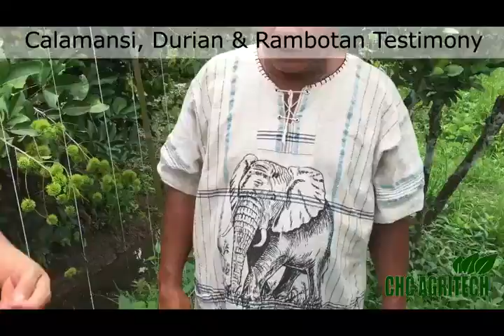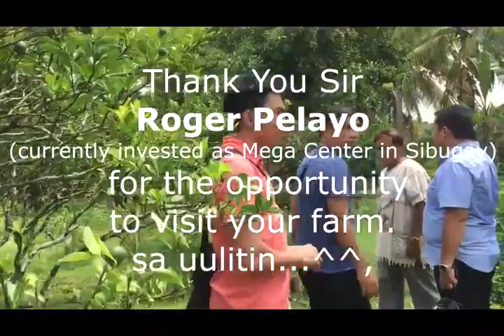HealthNaturesTv-Club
Discover the No. 1 & Leading New Blend of Effective Microorganisms in the Philippines by Now! CHC AGRITECH! Expanding in AFRICA!

FB ADD: Reynaldo Dupay. Manila, Philippines.

Chc Agritech is a Powerful, Effective Microorganisms Formulation by Dr. Tetsuo Kamekawa, A Japanese Microbiologist & Enzymologist who developed the NBEM21 - New Blend of Effective Microorganism w/more than 20 years of research & development & popularized in the year 80s - 20th Century in Philippines, US, & more. 100% Organic, SAFE, Effective & Affordable!

CHC AGRITECH – is a naturally fermented organic matter containing Beneficial Growth Promoting Bacteria, Enzymes, Rice Bran & more that influence growth by producing hormones & nutrients in soluble form.

Try New CHC AGRITECH Powerful
& Effective 4 Product Lines:

1) CHC AGRITECH PROBIOTICS.
- Growth Maximizer, improves meat quality.
- Immune System Modulator and Booster.
Decreases mortality rate for bigger harvest.
- Helps eliminate foul odor, disinfect cage.
- Helps to extend egg-laying periods.
Egg become thicker, bigger, & more yield.

Actual Test Results:
Poultry: 1.8kg to 2kg A.L.W. in 29days.
Piggery: 85kg to 95kg 3mo. after weaning.
Rabbit: 1.8kg to 2kg in 3 months.

2) CHC AGRITECH FARMERS FRIEND
- Replaces the use of Inorganic & chemical fetilizers, increasing organic harvests.
*Best for: Vegetable, Rice, FruitTrees & Flowers

3) CHC AGRITECH AQUALIFE
- Water conditioner, help increase oxygen level.

* Best for: fish (tilapia, bangus, etc.), shrimp, crabs, aquarium fish (goldfish, koi, aruana, etc.)

4) CHC AGRITECH ACTIVATOR
- Helps eliminiate foul odors at dumpsites & garbage bins.

* Best for dumpsites, garbage bins, polluted bodies of water rehabilitation, disinfectation, composting agent & biodigester.

Facts: 1 kg »
» can be used for 1 hectare (rice/vegetables).
* Use only 3 kg per hectare per cropping.
» can be used for 1 ton of composting.
» can be used for 5 tons Solid Waste/Garbage.

» can be used for 2,000 birds for 30 days.
» can be mixed w/5,000 - 10,000 L of water.
» can grow 15 pigs / livestock for 90 days
» can be used for 1,000 heads pig per day.

Delivery:
Post Office (International) - 1 week.
LBC, RZ1 (Philippines) - 1 to 2 days.

PHILIPPINE PRICELIST:
1kg Pack = P1,995 (Add P185 for Delivery).
Wholesale Price also available!

500grams Pack Pricelist = P1,240.
BUY 5 Get 1 Pack FREE + Free Delivery!

100 Grams Pack Pricelist:
= P295 SRP + Delivery Charge
(P185 Luzon, P195 Vis/Mindanao - up to 1kg).

Do You Want to SAVE More & EARN More?!
Be a Distributor & Enjoy Outright Discount!

Distributor Package Option 1)
6 Packs 500grams x P1,240/Pack
= P7,440 worth. Pay only P5,990. SAVE P1,450.
Add P300 Delivery Charge.

Distributor Package Option 2)
24 Packs 100grams x P295/Pack
= P7,080 worth. Pay only P5,990. SAVE P1,090.

WHOLESALE Price!
DEPOT @ P5 MILLION. 1 REGION Exclusivity!
Get P7 Million Product Worth.

Mega Center @ P1 MILLION. 1 City Exclusivity!
Get P1,573,000 worth of Products.

Product Center @ P250,000. 1 Town Exclusivity
Get P345,000 worth of Products.

Mobile Stockists @ P100,000.
Get P130,000 worth of Products.

We Export worldwide via EMS POST / DHL Delivery!

International Pricelist:
1 kg Pack = $90 USD
= 32,500 Naira Selling Price!

500 grams Pack
= $50 USD Selling Price!
= 18,125 Naira per pack.

100 grams Pack = $11 USD per pack.
= 3,950 Naira Selling Price!

Looking for Country Stockists & International Distributor Applicants Worldwide!
Be a Pioneer Business Leader in Your Country!